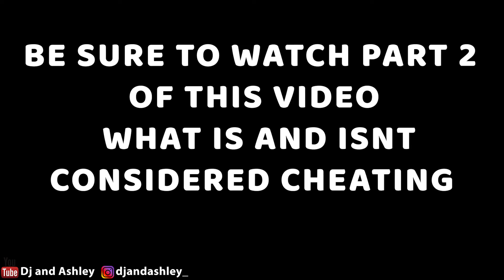Prettyboyfredo Jasmine side of the breakup, Exposing The Truth About Our Relationship... (REACTION)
THIS IS HOW WE FEEL ABOUT FREDO AND JASMINES BOTH SIDES OF THE STORY VIDEO, OUR OPINION.

also for any of you that wants to grow your youtube channel and you wanna make your videos one of the first to pop up click this link and follow these instructions. enjoy!!

Boyfriend Pranks Girlfriend
Girlfriend Prank Girlfriend
Pranks
Funny Videos
Couples Vlog
relationship goals
relationship problems
relationship pranks
girlfriend vs boyfriend
Daily Vlogs
Daily Vloggers